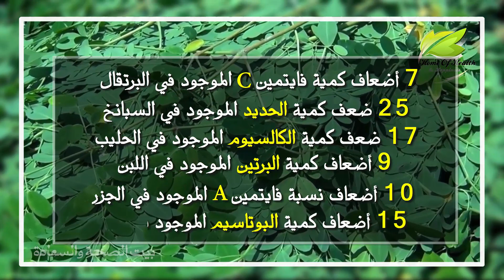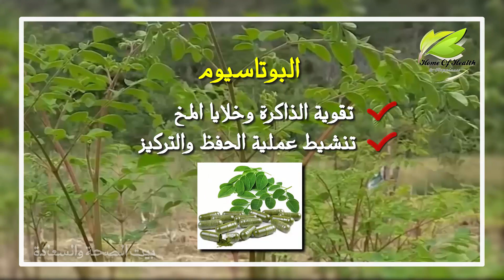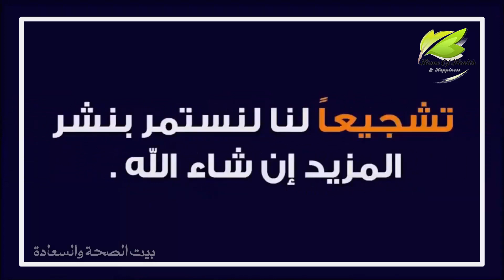شجرة المورنكا الشجرة المعجزة التي تعالج أكثر من 300 مرض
للطلب المرجوا التواصل عبر الواتساب الرقم 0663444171 أوراق المورنكا عند التجفيف تشبه كثيرا أوراق الحناء فهناك من لا بخافون الله يقومون بتخليطهم وهذا راجع لغلاء المنتج
المورينجا تقضي علي الخلاية السرطانيه في تجارب موثقه علميا في المعامل ومنشوره في مجلات علميه
الجرام الواحد من المورنجا به 46 نوع من مضادات الاكسده و 36 نوع من مضادات الالتهابات و 18 حمض أميني و 15 فايتمين و ملح معدني و اخرى
إن أوراقها غنية المحتوى من (البيتاكاروتين) و (فيتامين أ و ج) والحديد والبروتين والبوتاسيوم والفسفور، وهي تشكل غذاء متكاملا في بعض مناطق أفريقيا، وتستخدم الأوراق أيضا كمكمل غذائي لمصابي مرض نقص المناعة في بعض بلدان أفريقيا؛ وذلك لما تحويه من نسبة عالية من الفيتامينات

شجرة المورينجا هي الشجرة الأقوي والاغني في العالم لما تحويه من فيتامينات ومعادن وأحماض أمينية ومقويات للمناعه وبروتينات  أضعاف أضعاف المتواجده في أي نبات أخر علي وجهه الأرض ,لها قدرة مذهله على الوقايه والشفاء من اكثر من 300 مرض منها امراض مستعصيه ومزمنه وخطيره كالسرطان الكبد والكلى وتأخر الانجاب والانيما وغيرها, وكذلك الوقايه من العدوي والامراض ، يضاف الي ذلك انها تساعد علي افراز الدوبامين هرمون السعاده في المخ

 نتمنى لكم الشفاء العاجل بإذن الله وتحية إليكم جميعا من قناة "بيت الصحة والسعادة"
الشجرة المعجزة, شجرة اليسر, المورينجا, شجرة الحياة,